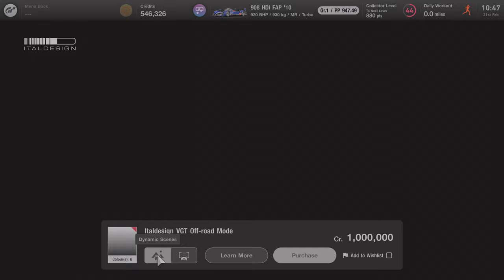Gran Turismo™ 7 New Updates 1.29 Feb23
Main Features Implemented
　1. Cars
　- The following five new cars have been added:
　　・Citroën DS 21 Pallas '70 (available for purchase at Legend Cars)
　　・Honda RA272 ’65 (available for purchase at Legend Cars)
　　・Italdesign EXENEO Vision Gran Turismo Street Mode
　　・Italdesign EXENEO Vision Gran Turismo Off-road Mode
　　・Porsche 911 Carrera RS (901) '73 (available for purchase at Legend Cars)

2. Tracks
　- The Grand Valley race track comes with four different layouts:
　　・Grand Valley - Highway 1
　　・Grand Valley - Highway 1 Reverse
　　・Grand Valley - South
　　・Grand Valley - South Reverse

This track will be available at Collector Level 15.

3. World Circuits
- "Circuit Experience" has been added to the "Grand Valley - Highway 1" track in the Americas section.
- The following new events have been added to World Circuits:
　　- World Touring Car 600
　　- Gr.1 Prototype Series
　　- American Sunday Cup 600
　　- Japanese Clubman Cup 550
　　- Historic Sports Car Masters

World Touring Car 600 will be available at Collector Level 15; American Sunday Cup 600 will be available after clearing Menu Book No. 39 (Championship: World GT Series) and having watched the ending; Japanese Clubman Cup 550 will be available after starting Menu Book No. 42 (Gr.1 Prototype Series) that unlocks at Collector Level 30; and Historic Sportscar Masters will be available after starting Menu Book No. 46 (Historic Sports Car Masters) that unlocks at Collector Level 29.

　・WeatherTech Raceway Laguna Seca
　　- Sunday Cup Classic

The Sunday Cup Classic will be available after reaching Menu Book No. 13 (Try Your Hand at a Mission).

4. PlayStation®VR2
　- The PlayStation®5 console now fully supports PlayStation®VR2. Every game mode (excluding "2P Split Screen"), every online race, and an exclusive VR Showroom mode is available in VR.

5. Gran Turismo Sophy
　- A limited-time "Race Together" event now allows players to challenge the autonomous racing agent Gran Turismo Sophy (GT Sophy). This event is only available on the PlayStation®5 console version. "Race Together" will be available after reaching Collector Level 6 and can be accessed from the special banner at the top right of the World Map screen.

6．Scapes
　- The following functions have been added to Scapes:
　　・Drift Photography
　　・Height-Adjustable Spots
　　・"Height-Adjustable Spots" button on the Scapes home screen
　　・Heat Glow effect

　- The Drift Stage and "Move the camera up and down" features have been added to Curation in Scapes.
　- Tutorials for "Drifting" have been added.

7. Brand Central
　- New Museum section for Italdesign has been added for Europe (Italy).
　- New Museum section for Sony AI has been added for Asia-Pacific (Japan).

8. Café
　- The following two new Extra Menus have been added:
　　・Extra Menu No. 16: Collection: Honda Motorsports (Collector Level 47 and above)
　　・Extra Menu No. 17: Collection: Porsche 911 Carrera RS (Collector Level 39 and above)

　- There are new sets of conversations with the Car Designers and Characters appearing in the Café. These new conversations can be accessed by changing to the following cars in your "Garage" and speaking with the Characters in the Café.

　　CAR DESIGNERS
　　　- Kunihisa Ito
　　　　・Honda NSX GT500 '08
　　　　・Mazda 787B '91
　　　　・Mini Cooper 'S' '65
　　　　・RE Amemiya FD3S RX-7

　　　- Hikonori Kagurazaka
　　　　・Aston Martin Vulkan '16
　　　　・Bugatti Chiron '16
　　　　・Bugatti Veyron 16.4 '13
　　　　・Citroën DS 21 Pallas '70

　　　- Hideo Kodama
　　　　・BMW i3 '15
　　　　・Ferrari 500 Mondial Pinin Farina Coupe '54
　　　　・ Plymouth XNR Ghia Roadster '60
　　　　・Suzuki Swift Sport '17
　　　　・Toyota Sport 800 '65

　　　- Tom Matano
　　　　・AMG Mercedes AMG C 63 S '15
　　　　・AMG 300 SEL 6.8 AMG '71
　　　　・Honda S660 '15
　　　　・Lamborghini Aventador LP750-4 SV '15
　　　　・Mazda Demio XD Touring '15

　　　- Shiro Nakamura
　　　　・BMW M3 Coupé '07
　　　　・De Tomaso Pantera '71
　　　　・Shelby Cobra Daytona Coupe '64

　　　- Ed Welburn
　　　　・Chevrolet Camaro SS '16
　　　　・Chevrolet Camaro ZL1 1LE Package '18
　　　　・Chevrolet Corvette C7 ZR1 '19
　　　　・Pontiac GTO 'The Judge' '69

　　CHARACTERS
　　　- Jeremy
　　　　・Honda RA272 '65
　　　　・Honda S800 '66
　　　　・McLaren MP4/4 '88
　　　　・Porsche 911 Carrera RS (901) '73

9. GT Auto
　- Thirteen new paint colors have been added to the Real Car Paint section of the Paint Shop.

10. Sport
　- Race events that only allow for certain Car Settings to be adjusted have been added.

11. Lobby
　- "Results" button to display the race result after a qualifier or race has been added.

12. Controller
　- Engine startup sound and haptic vibration have been added when changing cars in the "Garage" while using a PlayStation®5 DualSense wireless controller.

13. Race Screen
　- Added a "Display Car Info Only" option in the Race Info Display section of Display Settings
　- Added the same option in the Race Info Display section of the replay options available during a replay

Other Improvements and Adjustments
Please Check GT7 Websites For Full Details.